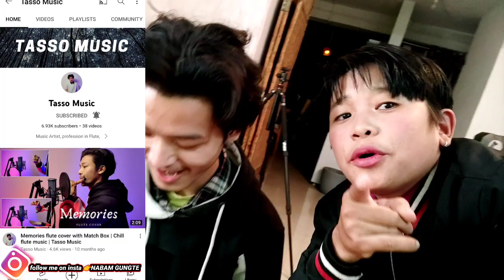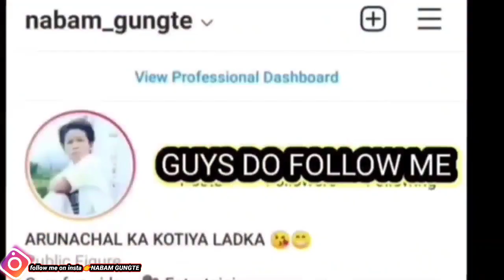type A (Arunachal)short video behind the scene/vlog